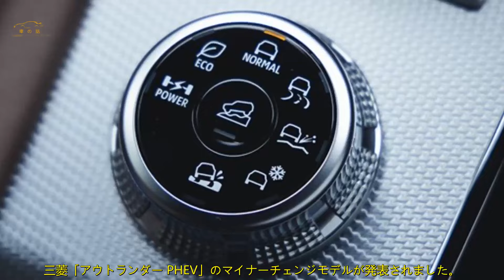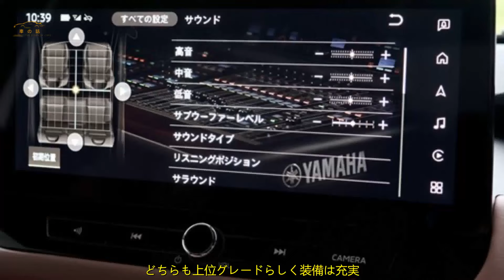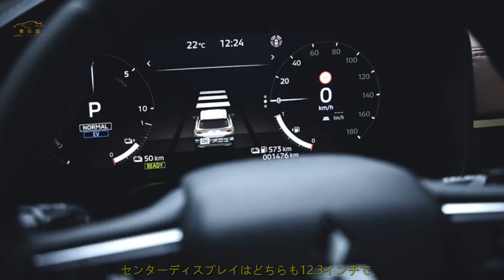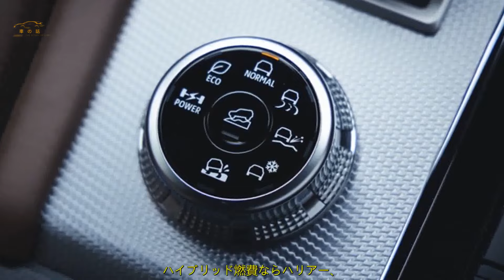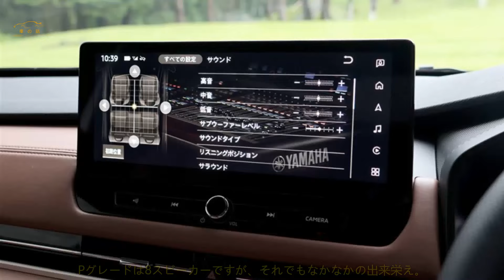ハリアーVSアウトランダーPHEV対決！ 価格差10万円で走りと装備を比較 | 車の話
三菱「アウトランダー PHEV」のマイナーチェンジモデルが発表されました。今回の改良の主なポイントは質感の向上、つまり「高級感」が強化されています。その背景には、アウトランダー PHEVの購入層が関係しています。価格帯が526万3500円～668万5800円と、欧州のスモール～ミディアムサイズのプレミアムブランドモデルに近いことから、最近では輸入車からの乗り換えが増えているとのことです。